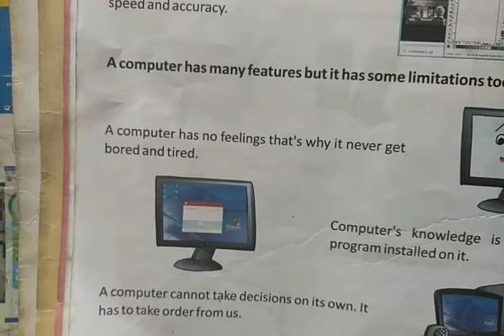Why Computer never gets Bored or Tired?